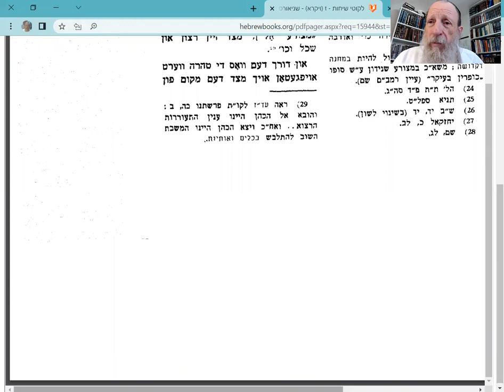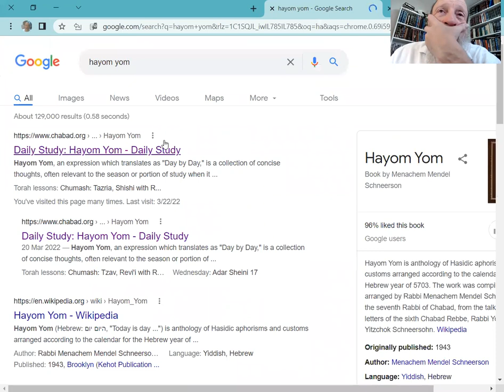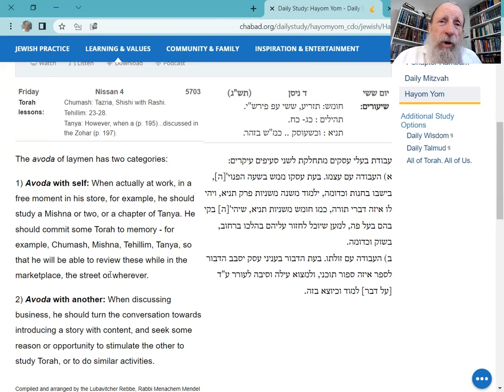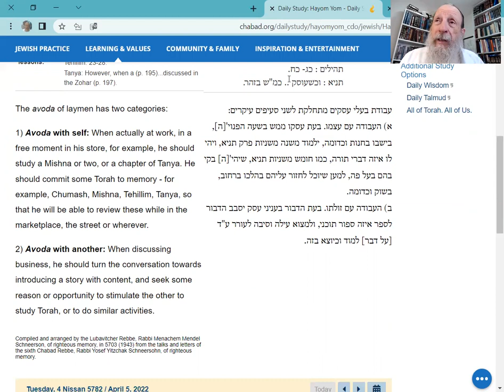Likuti Sichot ז: Metzora: The WORST JEW!!! Will be CURED!!!!